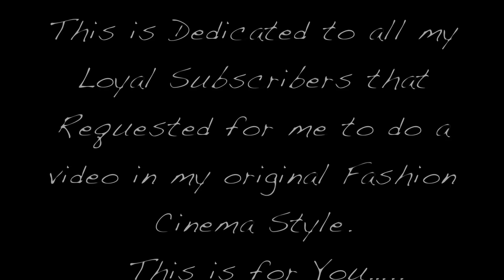OOTD Fashion!!! 90s Glam Tomboy Inspired Outfit of the Day Look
Fashion Cinema~ A hybrid of a photo-shoot and a music video filmed in a cinematic style~ Fashion music video in other words. I use fashion as a means to create a character & use music to help embody that energy. Fashion Cinema is for all my fellow style chameleons

Fashion Breakdown:

J Brand White Skinny Jeans
Black Leather baseball cap~(special order)
Gold Accessories~ Various Independent Local Boutiques

Beauty Breakdown:

24 hr Slim Black Liquid Liner~ L'Oreal
Voluminous Black Mascara~ L'Oreal
Laguna Bronzer~NARS
Red Lip Liner~ MAC
Dragon Girl Matte Lip Pencil~NARS

DEZ Links~ Follow Me For Daily Updates!
Instagram~ @DeziredBeauty